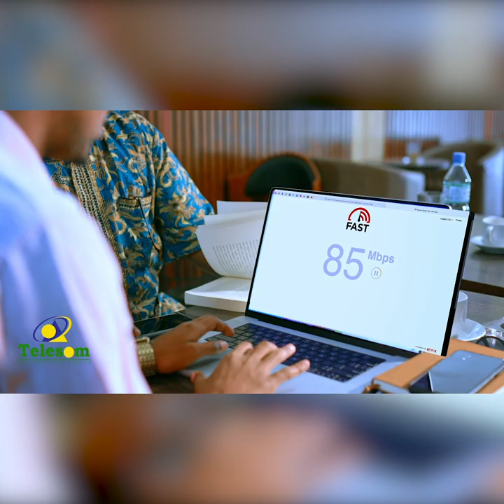''Somaliland waa Ashcariyo... ''Culimada Ahlu Sunna Wal-Jamaaca ee Hargeysa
''Somaliland waa Ashcariyo... ''
Culimada Ahlu Sunna Wal-Jamaaca ee Hargeysa